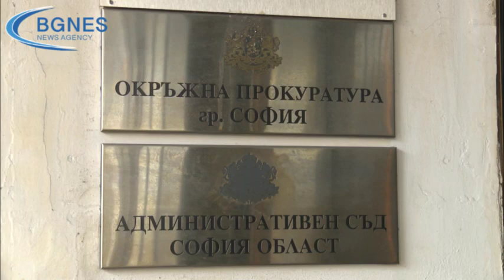Борисов: Само за 30 дни милиард и половина нови дългове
Докато се тълпите тук, милиард и половина по-малко от 30 дена. В същото време меморандум за милиарди с неясни компании, подписани в гранитна зала на Министерски съвет. Това заяви лидерът на ГЕРБ Бойко Борисов, който бе разпитан в прокуратурата, предаде репортер на БГНЕС. Борисов престоя около час в сградата. Той добави, че след подобни разпити се подписва декларация за неразпространение на това, което се говори. „Да видим дали ще се говори за новия половин милиард, а само за 30 дни, милиард и половина, добави Борисов. Лихвите ще надминат половин милиард на година накрая. Докато изпълнявате заръката на деня, в петък в Министерски съвет, в присъствието на Петков се подписа милиардна сделка, меморандум, каза Борисов. Попитан за образуваното производство срещу вицепремиера Асен Василев, Борисов отговори: „Ако „господин Самуилов (бел. ред. Георги Самуилов -собственик на Инса Ойл) знае нещо, да излезе и да го каже“.  /БГНЕС